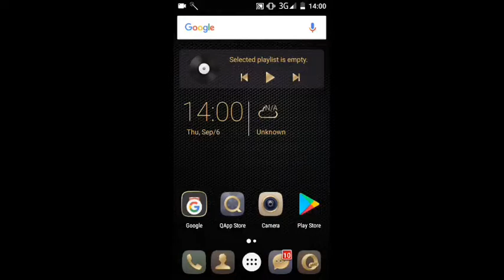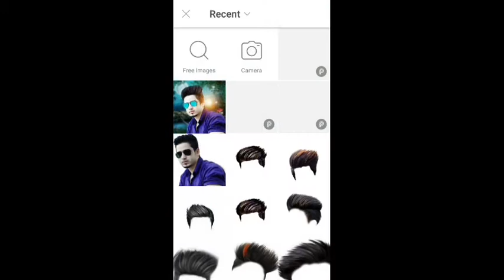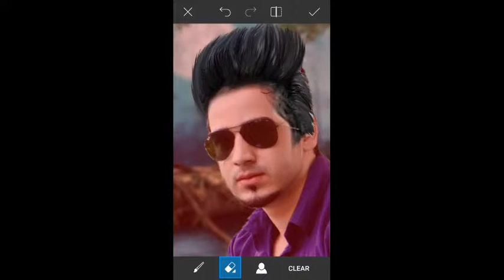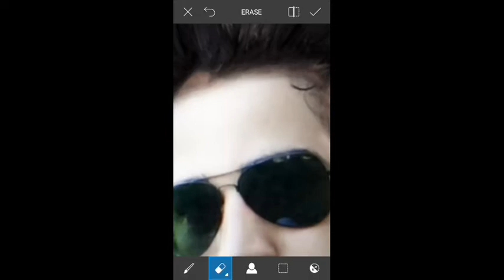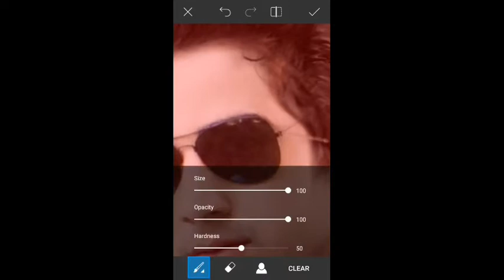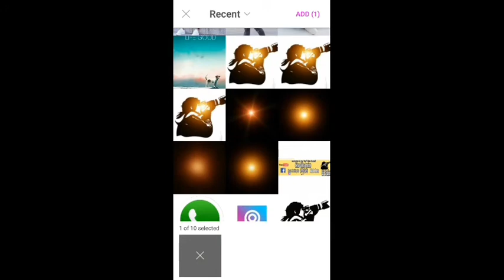Picsart new trick 2018 cb editing || clean face ||picsart cb editing tutorial ||.picsart edit